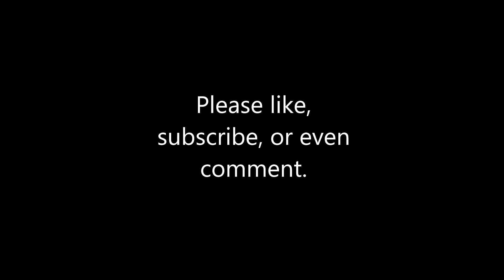143. AudioGAWD v Cyclist Kayla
AudioGAWD v. Cyclist Kayla

I decided to start chronicling battles. You're going to see various battles leading up to me doing a thing. I might get caught slippin' a few times actually. So tune in for these mostly shorts and enjoy.

As always, enjoy the track(s) and video and le me know what you thought of it.